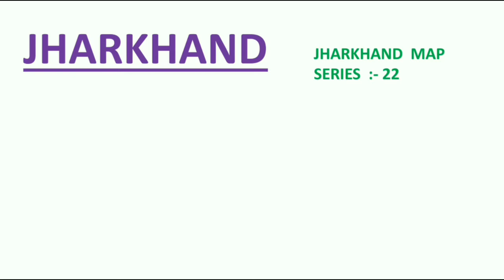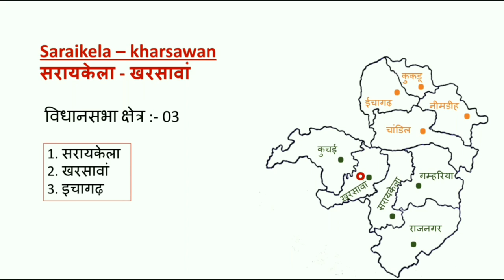Jharkhand। सरायकेला-खरसावां जिला । Saraikela-Kharsawan district। Jharkhand map series :- 22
Jharkhand Map Series :- 22

Saraikela-kharsawan district । सरायकेला-खरसावां जिला

Saraikela-kharsawan। Saraikela-kharsawan gk by map। Saraikela-kharsawan block। District। Saraikela-kharsawan subdivision। Saraikela Subdivision। Chandil subdivision। Saraikela-kharsawan district gk। Saraikela-kharsawan map gk। Saraikela-kharsawan district gk in hindi। District series map। Jharkhand gk। Block। District gk। सरायकेला-खरसावां मुख्यालय। सरायकेला-खरसावां अनुमंडल।  सरायकेला-खरसावां के प्रखंड।  सरायकेला-खरसावां के विधानसभा क्षेत्र। जिला। सरायकेला-खरसावां जिले का मानचित्र।

Jharkhand all competitive examination..

For :- Jpsc-pt ,  jssc,Jtet, & Other...